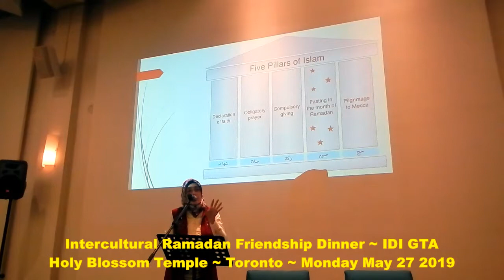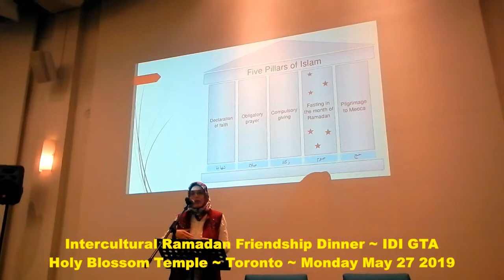HiMY SYeD - Intercultural Ramadan Friendship Dinner, Holy Blossom Temple, Toronto Monday May 27 2019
HiMY SYeD -- Intercultural Ramadan Friendship Dinner, Holy Blossom Temple, Toronto, Ontario, Canada, Monday Many 27 2019